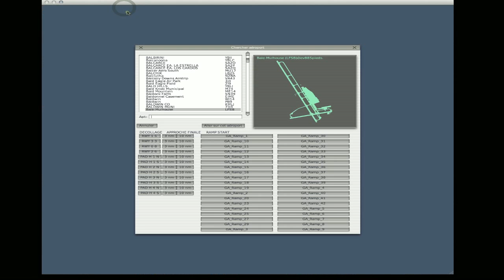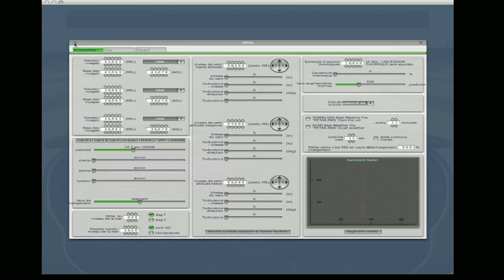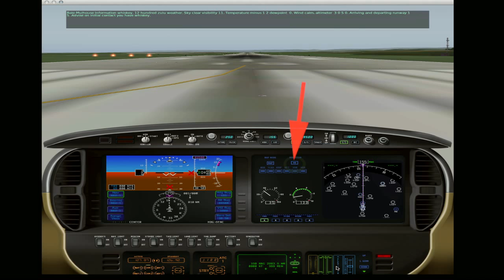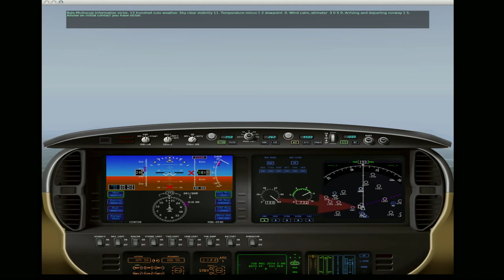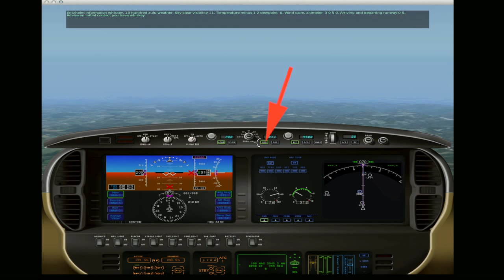04) Réalisation rapide d'un vol sur xPlane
Pratique  rapide d'un vol virtuel.